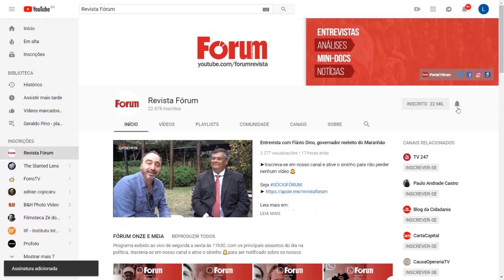Drops Fórum | Artistas que votaram em Ciro cobram apoio dele a Haddad